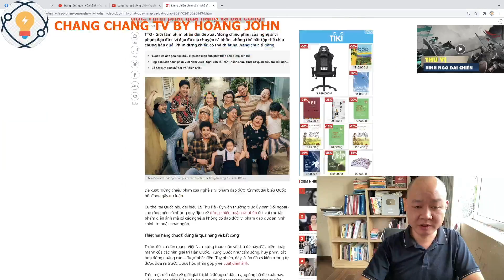🔴 #91 RẤT NÓNG: Nên cấm toàn bộ các tác phẩm của các Nghệ sĩ VÔ ĐẠO ĐỨC và đây LÀ LÝ DO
Hoặc có thể ủng hộ theo số tài khoản dưới đây:
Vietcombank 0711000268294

✅ Cảm ơn bạn đã xem video : 🔴 #91 RẤT NÓNG: Nên cấm toàn bộ các tác phẩm của các Nghệ sĩ VÔ ĐẠO ĐỨC và đây LÀ LÝ DO I Chang Chang TV